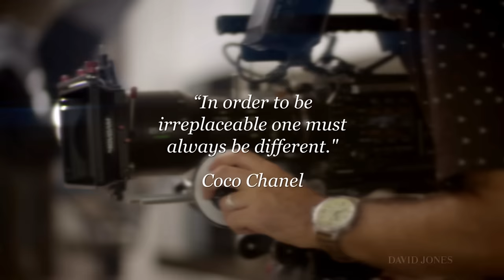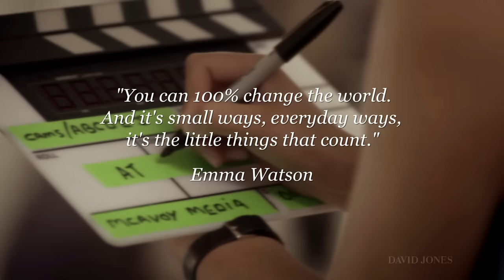At The David Jones Table: Women in Conversation Episode 4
In the final episode of our 4 part series Women in Conversation, we see the women discuss ambition, personal style and a number of issues they have faced or are passionate about including mental health and post natal depression.
Featuring Jessica Rowe, Sheree Commerford, Lisa Messenger, Mary Coustas, Kellie Hush and a number of other influential Australian women.